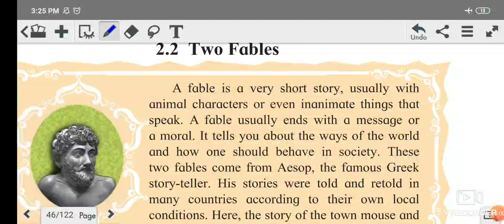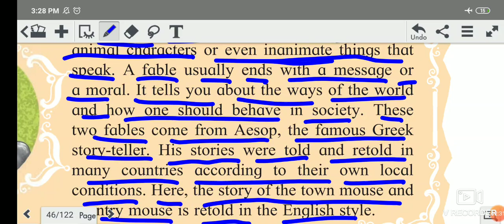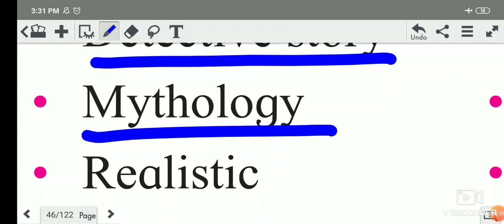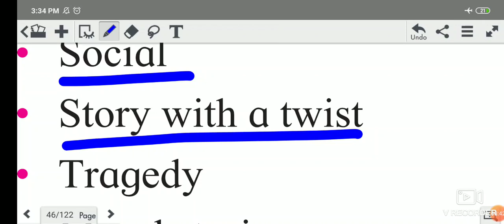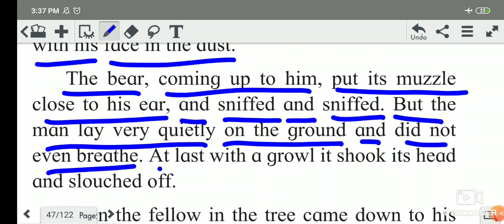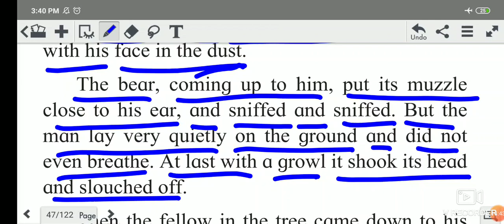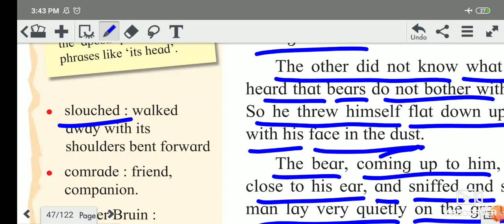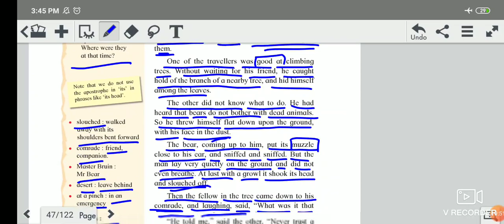Two Fables Std 7th The Two Friends And the Bear Aesop's fables